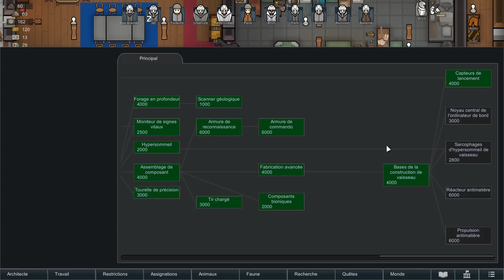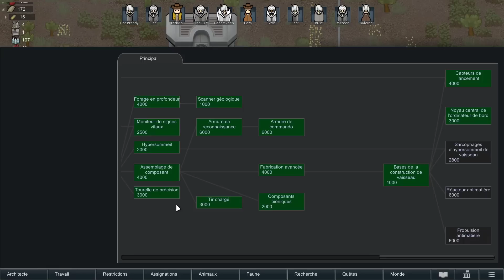Attaque sur Camp de Bandits et Retrouvailles Imprévues | RIMWORLD 1.1 Noir-bois ép 46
Rimworld est un des meilleurs jeux de gestion de colonie et il nous revient dans sa version 1.1. L'occasion de s'y replonger avec bonheur. Déroulez pour plus d'info ! 👇

Let's play du jeu RIMWORLD
Rimworld est traduit en français au niveau des textes.